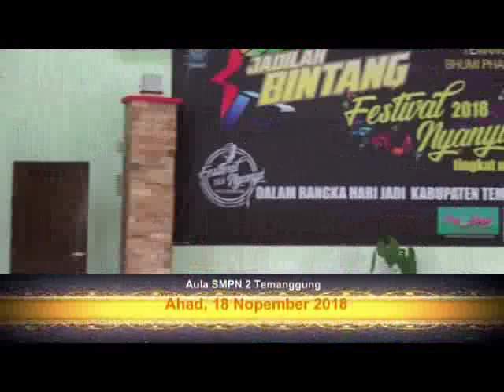Babak Penyisihan Festival Nyanyi Pop Temanggung 2018 No Undi 02